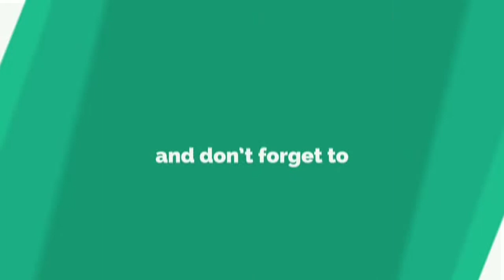IZA Pesadão Participação especial Marcelo Falcão HD BY MONZ VIEW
Meu novo clipe "Pesadão" com a participação do incrível Marcelo Falcão já está no ar!

Gravado, Mixado e Masterizado por Ruxell e Sérgio Santos no Estúdio Pancadão / Toca do Bandido

FICHA TÉCNICA DO CLIPE:
Direção: Felipe Sassi
Direção de Fotografia: Daniel Primo
Assistência de Câmera (1º) - Foquista: Juan Cardona
Assistência de Câmera (2º): Léo Melo
Direção de Produção: Diana Balsini
Produtora de Elenco: Wanisy Roncone
Assistente de Produção I: Pamela Hughes
Assistente de Produção II: Maurício D'amico
Assistente de Produção III: Jess Bellucci
Assistente de Produção IV: Lucas Barsalini
Assistente de Produção V: Michelle Lago
Assistente de Produção VI: Paulo Combacau
Roteiro: IZA e Felipe Sassi
Edição: Felipe Sassi
Cor: Lucas Bergamini
Designer: Thayna Laduano
Gaffer: Hilton Maia (BB)
Assistente de Elétrica (1º): Rafael Felix
Assistente de Elétrica (2º): Itamar de Jesus
Assistente de Maquinária (1º): William Pereira
Assistente de Maquinária (2º): Anderson
Logger: Eduardo Hanson de Moura
Direção de Estilo: Bianca Jahara
Styling (IZA): Bianca Jahara
Assistentes de Estilo: Fabiano Ribeiro e Diego Lira
Styling (Ballet): Bianca Jahara e A Produção
(Athria Gomes, Mariana Heil e Alexandre Martins)
Styling (Elenco): A Produção (Athria Gomes,
Mariana Heil e Alexandre Martins)
Beauty (IZA): Andre Veloso
Beauty (Elenco e Ballet): Equipe de Beleza Nat Rosa
(Nat Rosa, Adriana Rezende, Aurora Porto,
Ju Rocha e Pérola Rogrigues)
Fotógrafo (Dia 1): Rodolfo Magalhães
Fotógrafo (Dia 2): Alex Santana
Assistente de Foto (Dia 2): Lucas Franco
Making Of: Zandor
Coreografia: Dandan Firmo
Assistência de Coreografia: Alexsandro Soares
Ballet: Dandan Firmo, Laís Ribeiro, Roberta Mesquita, Deia Rocha, Tati Nazário, Cacau Nascimento, Ramana Borba, Thainá Santos, Monique Soares, Nenega Barbosa, Alex Pitt, Bruno Paiva, Andreyuri e Thiago Rosa
Elenco: Barbie Black, Stéphane Marçal, Ianca Rodrigues, Vivian Nascimento, Guilherme Laundy, Flávia Anastacia, Claudia Macedo, Mozie, Alan Muva, Vyka Barbosa, Frederick Assis, MV Dias, Marcus Rosa, Douglas Rezende, Saulu Pena e Krizan Oliveira
Transporte Equipe: Wagner
Transporte Equipamentos I: Cremildo
Transporte Equipamentos II: Mauro (Cacalo)
Catering: Sandra Tinoco
Gerador: Ismail
Agradecimentos Especiais: Audi, EnergyBBDO (Daniel Machado e Isabela Crestana), Agência de Música, Antiga Fábrica Bhering (Luiz e Aparecida),
Viaduto de Madureira (Jaime, Leno e todos que nos ajudaram),
Naymar (Francine), Etc Locações e Vivi Gratz

LETRA - Pesadão (feat Marcelo Falcão)

Vou reerguer o meu castelo
Ferro e martelo, reconquistar o que eu perdi
Eu sei que vão tentar me destruir
Mas vou me reconstruir
Voltar mais forte que antes

Quando a maldade aqui passou
E a tristeza fez abrigo
Luz lá do céu me visitou
E fez morada em mim

Quando o medo se apossou
Trazendo guerras sem sentido
A esperança que ficou
Segue vibrando
E me fez lutar

Para vencer
Me levantar
E assim crescer
Punhos cerrados,
Olhos fechados
Eu levanto a mão pro alto e grito vem comigo quem é do bonde pesadão

Só pesadão, pesadão dão

Ainda erguendo os meus castelos
Vozes e ecos
Só assim não me perdi
Sonhos infinitos
Vozes e gritos
Pra chamar quem não consegue ouvir

Do engenho novo pra austrália
Pronto pra batalha
Cabeça erguida sempre pra seguir
Se tentar nos parar
Não é bem assim
Ficaremos mais bem fortes do que antes

Do sul ao norte
Sonoros malotes
Música da alma pra sábios e fortes
Game of thrones com a gente não pode
Minha ostentação é nosso som
Iza e falcão são do bonde pesadão

Pesadão, pesadão dão

Se o deles é chique
O nosso é pau a pique
O que não mata o pique
Fortalece a equipe
O som do repique
Peço que amplifique
Toca da Rocinha
Chega em Moçambique

Sábias palavras da sua companhia
Muitos passos, passos no seu caminho
Atitude, papo-reto, pesadão, dialeto
Repique como raio-de-giz
Iza como imperatriz
Amizades e elos
Novos castelos